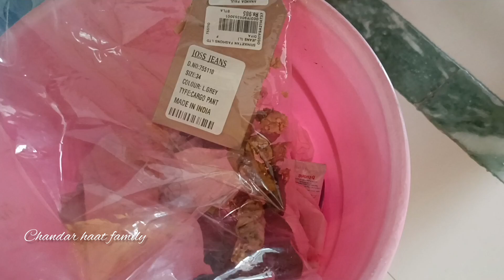( ভামবিরাল ) এর উপদ্রব এ আমাদের জীবন অতিষ্ট।। daily life ।।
চাঁদের হাট পরিবার||Chandar Haat Family